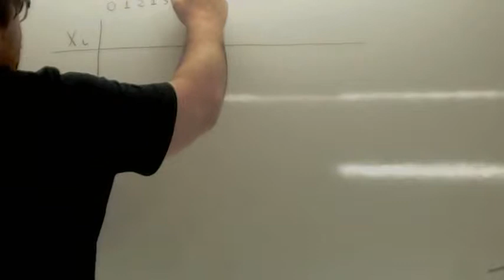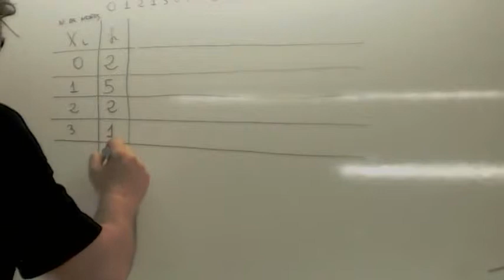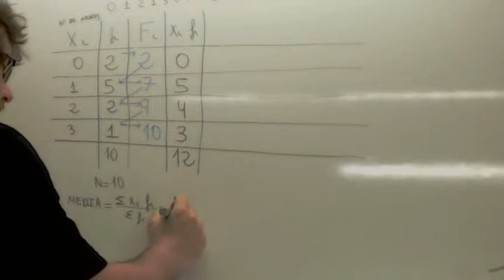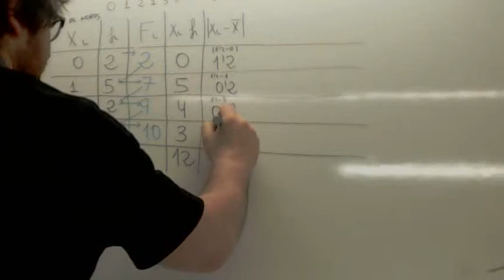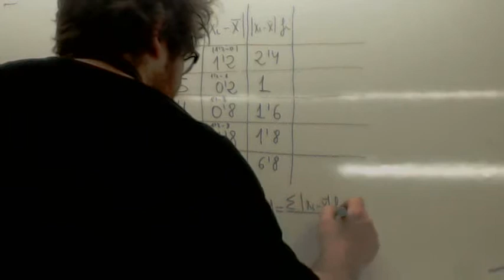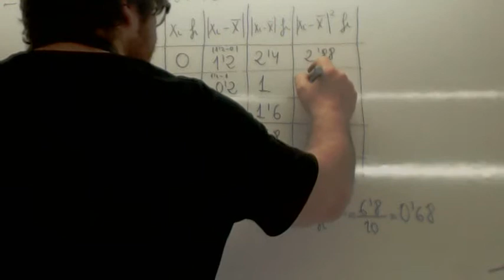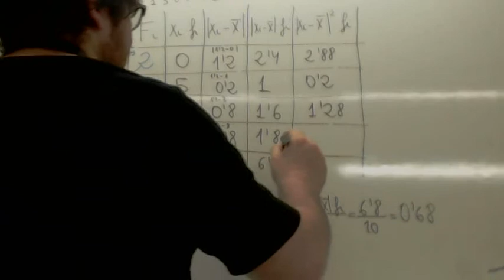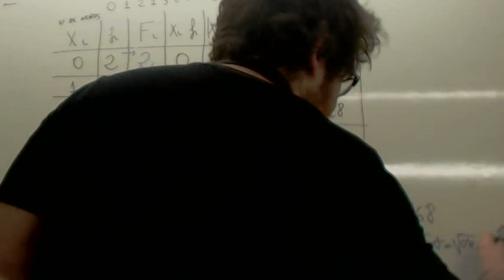Desviacion media Usero